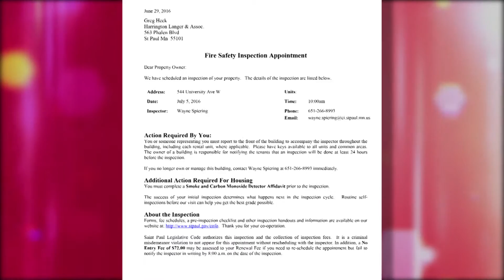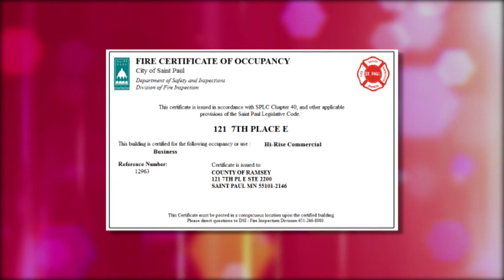DSI: Certificate of Occupancy - Commercial